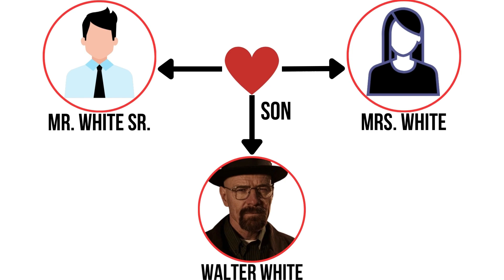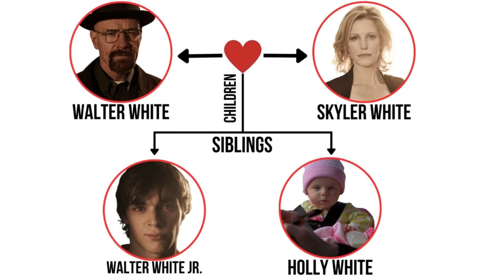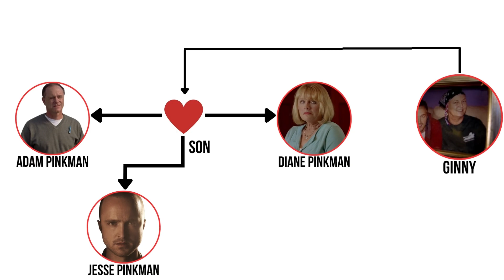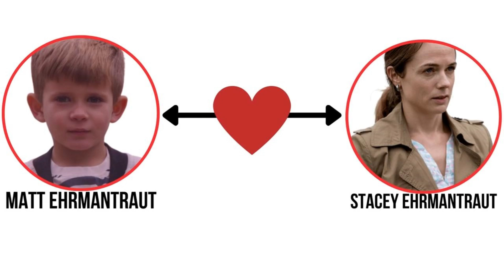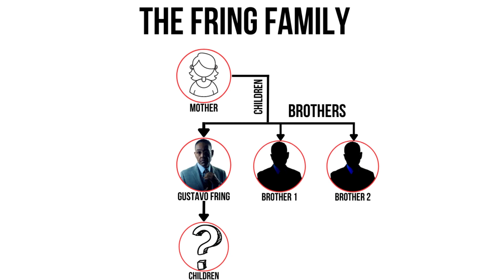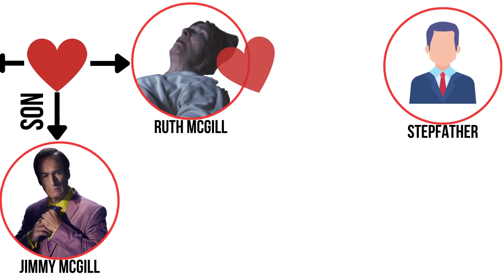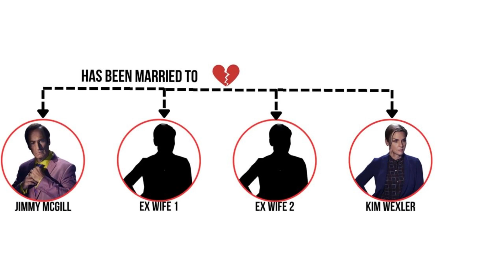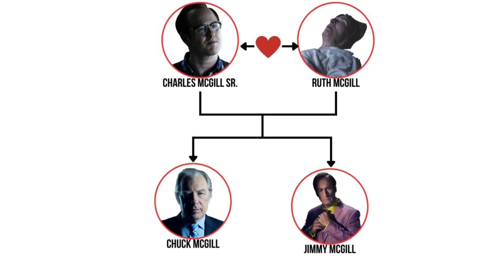Breaking Bad - Family Tree of Walter White, Jesse Pinkman, Gustavo Fring, Mike & Jimmy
In this video we will be looking at the family tree's of the various characters from the Breaking Bad series.

We will be looking at the following family's:
- Walter White Family Tree
- Jesse Pinkman Family Tree
- Mike Ehrmantraut Family Tree
- Gustavo Fring Family Tree
- Jimmy Mcgill (Saul Goodman) Family Tree

About Gustavo Fring:
In the series he says he has brothers but we don't know if they were "biological brothers" or just people he was very close to. I think it could be both.

He also mentions that he has children, even has children stuff at his house but we never see them. I personally think he does not have children but thought I should mention them in the video.

About Kim Wexler:
Kim like Gustavo has allot of family members that are mentioned but never shown.

Timestamps:
00:00 Intro
00:17 Walter White's Family
02:04 Jesse Pinkman's Family
03:17 Mike Ehrmantraut's Family
04:16 Gustavo Fring's Family
05:44 Jimmy McGill(Saul Goodman)'s Family